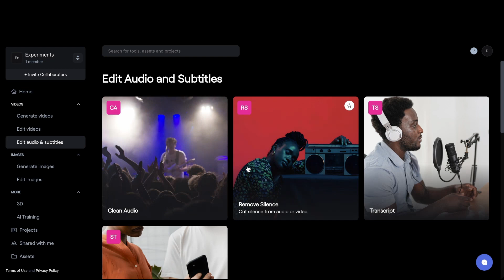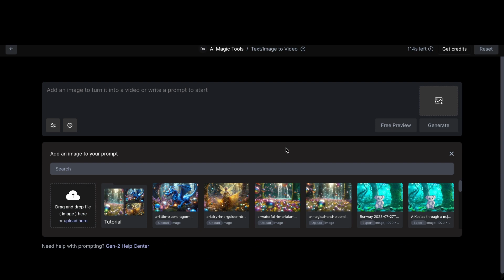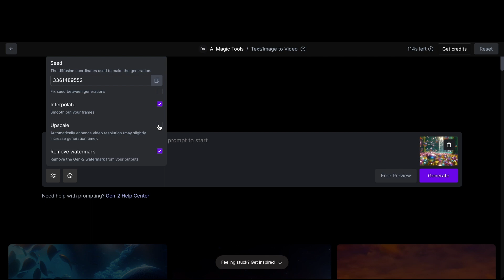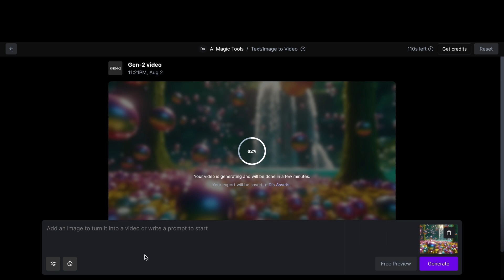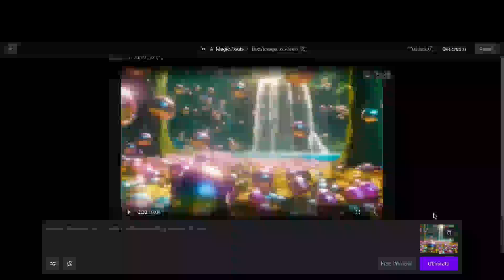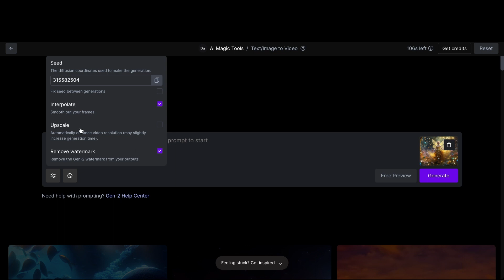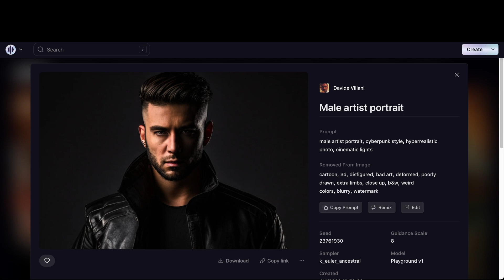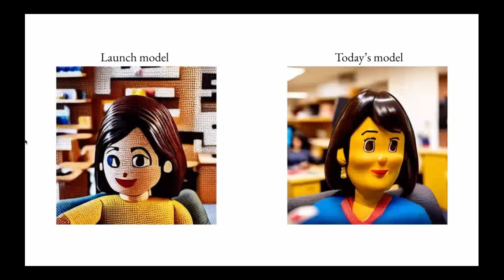RUNWAY GEN-2: trasforma le immagini in video con l’intelligenza artificiale IMAGE-TO-VIDEO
Runway Gen-2 è l'incredibile tool image-to-video e text-to-video per generare video a partire da un'immagine ed è l'ultima novità della suite di tool basati sull'intelligenza artificiale.

In questo tutorial vedremo insieme come utilizzarlo e alcuni esempi. Le capacità di questo strumento sono in continua evoluzione, ma già oggi offre risultati davvero impressionanti. Scopriamolo insieme!

00:00 Intro

01:06 Primo test image-to-video

06:56 Secondo test avanzato

08:25 Altri esempi animazioni

09:22 Conclusioni